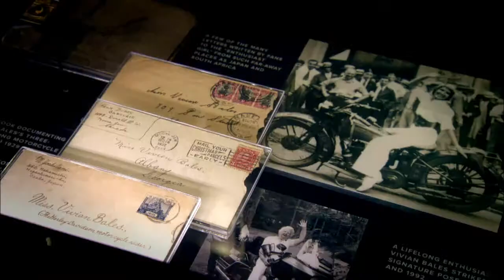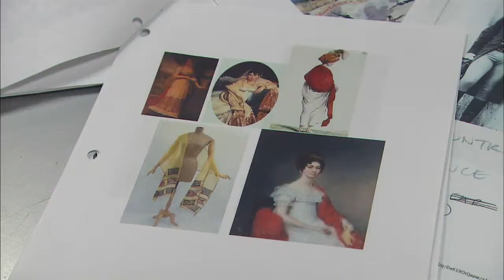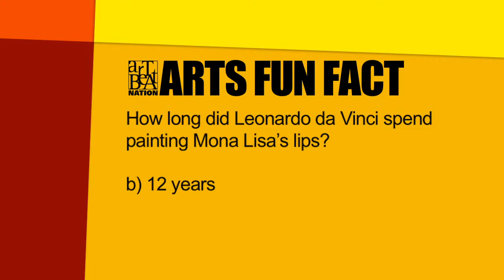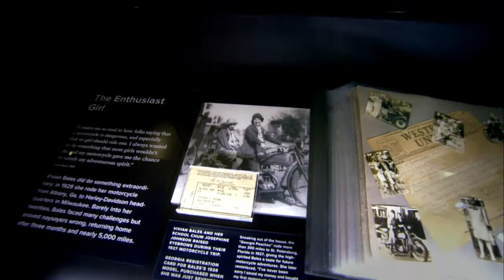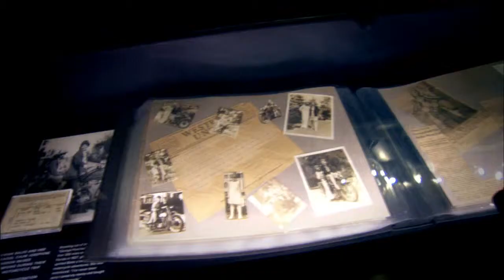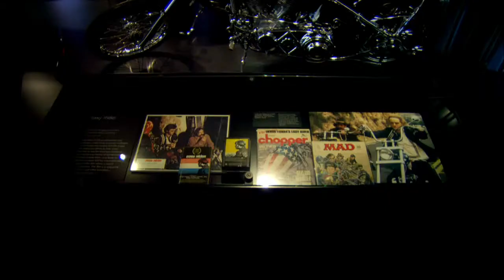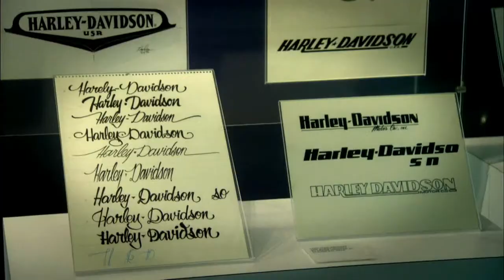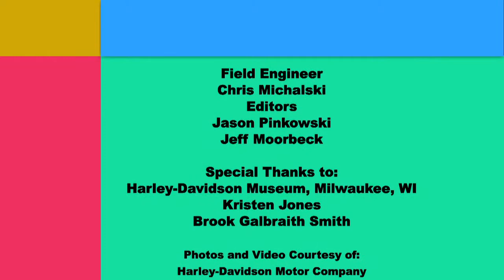ArtBeat Nation, Season 2 Episode 14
A classic Jane Austen novel is brought to life with a new musical, and a 20th century Swedish painter is rediscovered. Then, we see Harley Davidson celebrate its 110th anniversary and understand how a composer created his art.